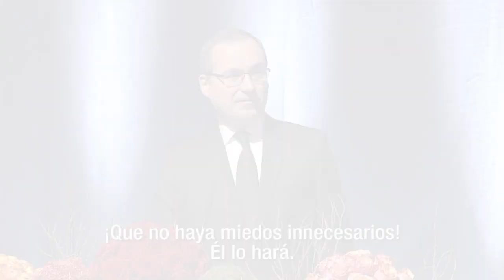APÓSTOL MAYOR - LOGRAR VICTORIAS SOBRE EL MIEDO POR EL FUTURO DE LA IGLESIA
LOGRAR VICTORIAS SOBRE EL MIEDO POR EL FUTURO DE LA IGLESIA - APÓSTOL MAYOR